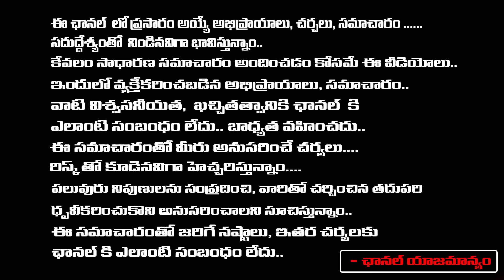ముద్రగడ కూతురు కోవర్టు? | Mudragada Padmanabham Daughter Kranthi Joining in Janasena | RED TV TELUGU